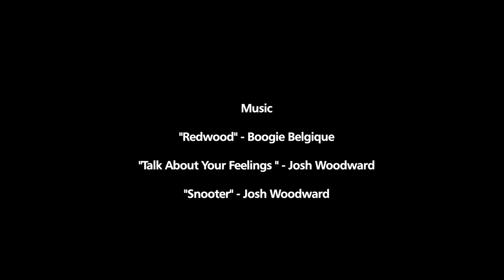International Career Center at Berklee Valencia Campus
The International Career Center (ICC) supports the students’ music career goals.

The mission of the ICC is to provide expert guidance, cutting-edge resources, and professional development experiences to a diverse student body for the achievement of students’ music career goals.

Rather than acting as a one-time job link, our overall focus is on music career management. We help you access available resources and activities and apply them to your career path.

Throughout the year the students get to experience, along with the academic program, a set of group workshops, one-on-one advising appointments, company presentations, performance opportunities, and other career-related activities that will enhance their professional profile.